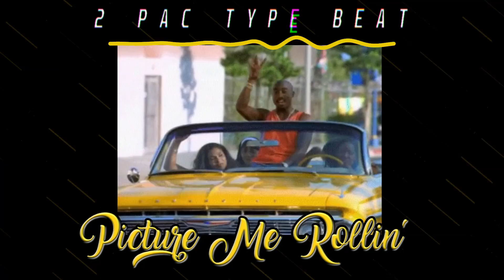[FREE DL] 2Pac Type Beat - Picture Me Rollin Remix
MP3 IS FREE TO DOWNLOAD

LOOPS PROVIDED BY KRYPTIC SAMPLES